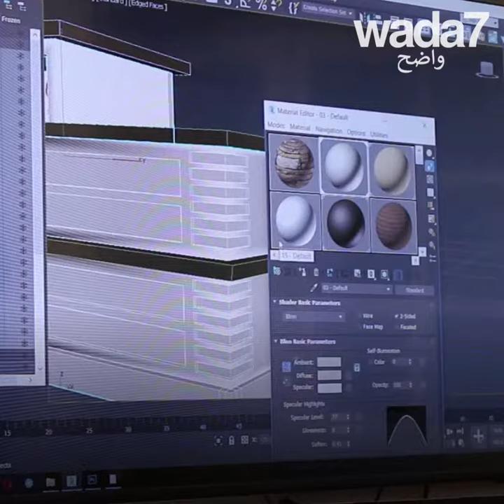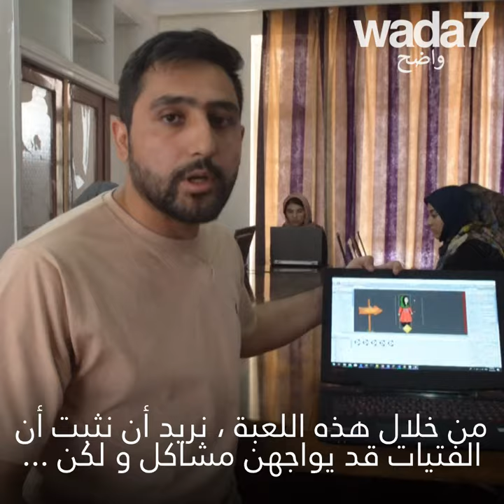أفغانية ، محجبة و بطلة !🧕🏻💪🏻🇦🇫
أفغانية ، محجبة و بطلة ! إنطلقت الأفغانيات في برمجة الألعاب الإلكترونية ! 💪🏻🧕🏻🇦🇫👾